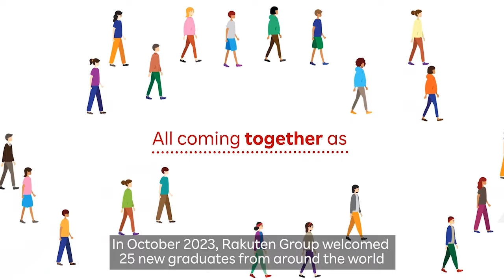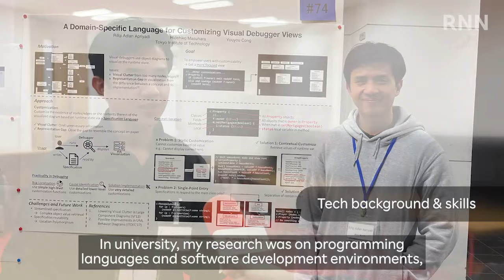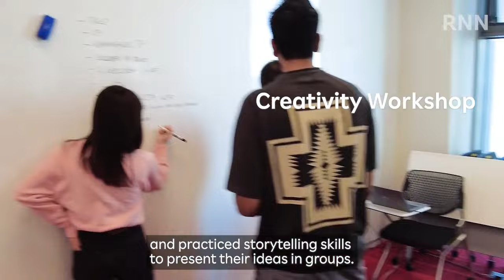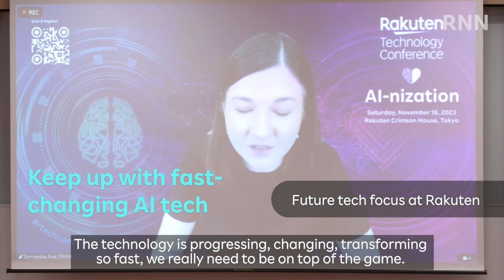[RNN] Tech New Grads Begin Journey at Rakuten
In October 2023, Rakuten Group welcomed the latest selection of new graduates from around the world as recruits to its globally diverse TECH Community. Hear from some these new Rakutenians on their tech background, such as winning a robotics contest and developing back-end APIs. Plus, catch highlights from a special session during their training where new grads asked questions to two executives from the Technology Divisions on topics including AI.